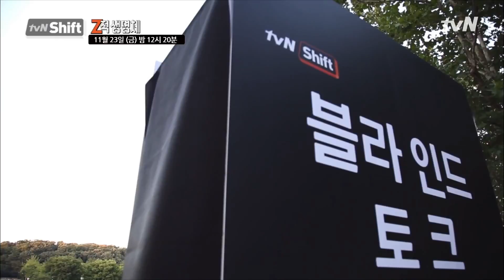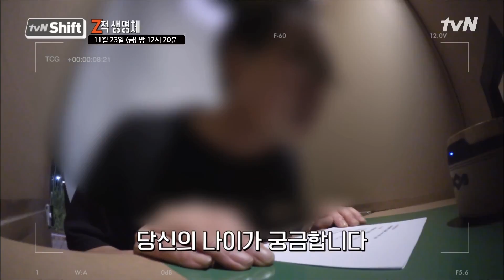tvN Shift [선공개]'Z세대? 스마트폰밖에 몰라' 기성세대의 독한 쓴소리! 181124 EP.5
익명 보장! Z세대에 대한 생각을 들어보기 위해,
서울 시내 곳곳에 설치된 블라인드 토크 박스!
Z세대의 인성부터 인내심까지 기성세대의 날카로운 쓴소리가 쏟아지는데..

관점을 바꾸는 tvN 다큐멘터리 연작 시리즈 tvN Shift
매주 (금) 밤 12시 20분 tvN 방송